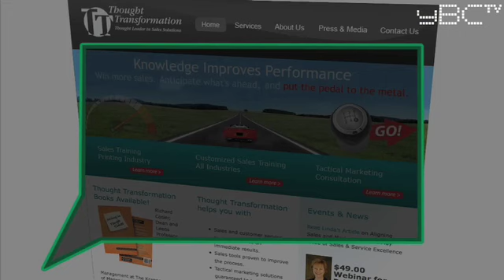Efficiency Tips from Linda Bishop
Linda Bishop gives business advice to help you be more efficient